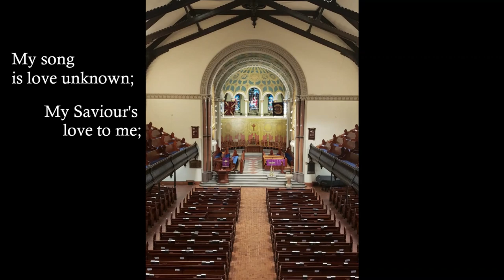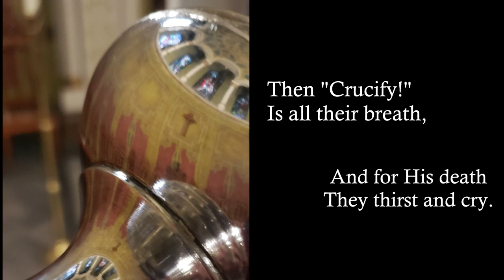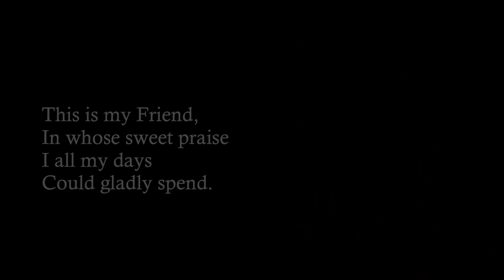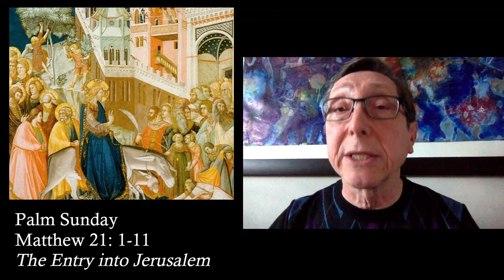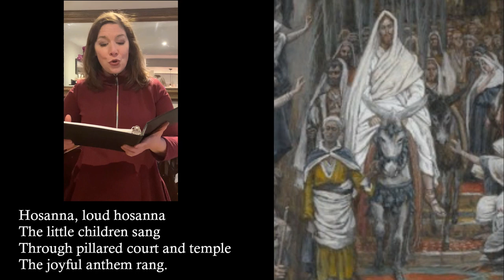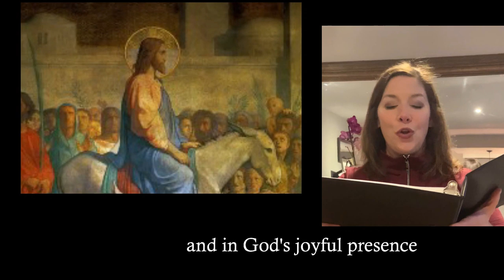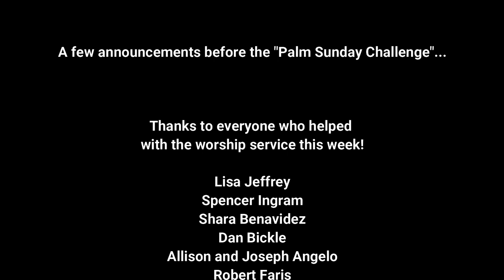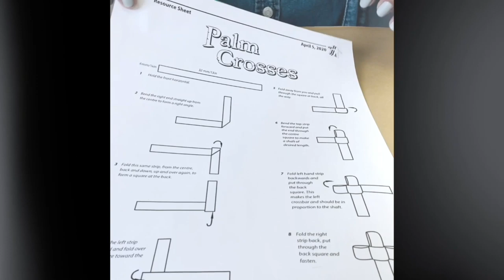St. Andrew's Church, Toronto - Online Worship Service - Palm Sunday - April 5, 2020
An online service including Palm Sunday readings, reflections, beautiful music, lovely images -- and a "Palm Sunday Challenge" to make a construction paper cross.  Please enjoy, and be at peace.

"My song is love unknown" - from the CD recording "A Companion to the Book of Praise" by the St. Andrew's Choir.

"Hosanna, Loud Hosanna" - recorded by Allison and Joseph Angelo.

Photos:

From the sanctuary of St. Andrew's Church, Toronto.